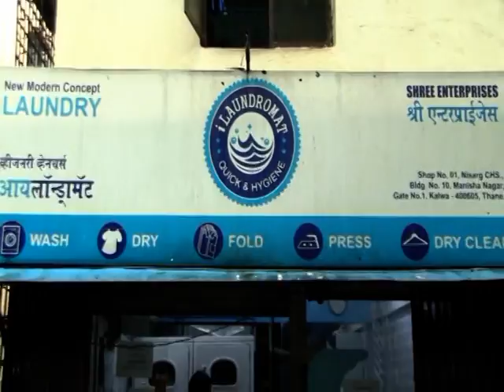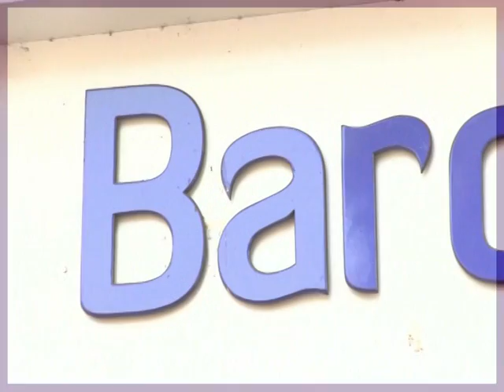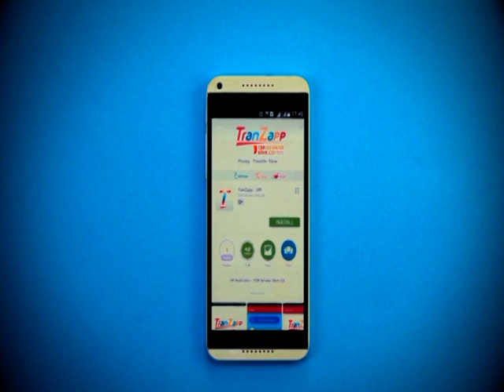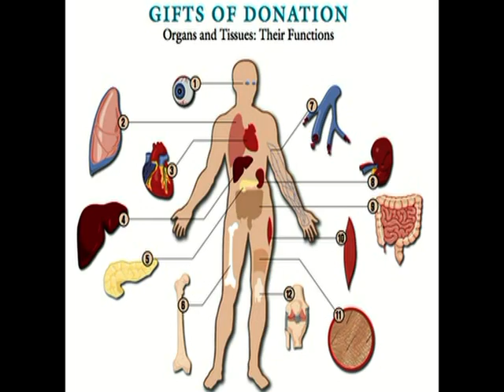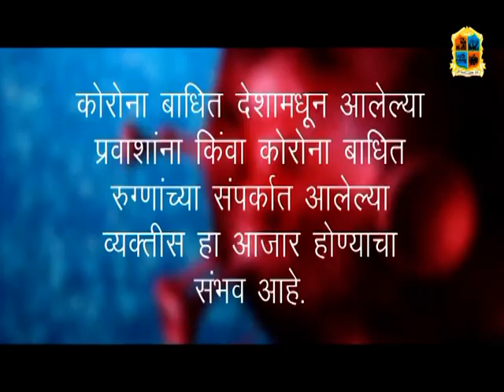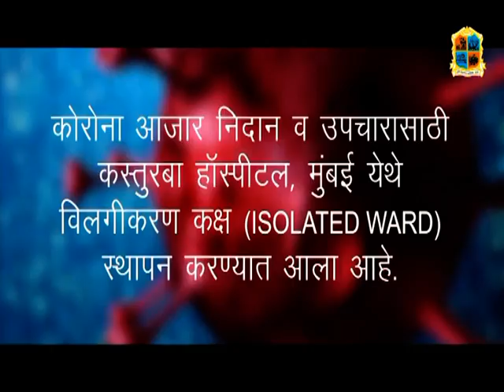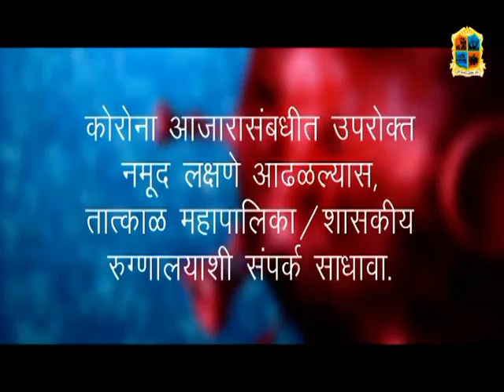Thane vartaman 15 November 2020